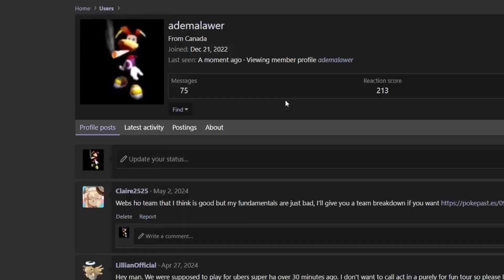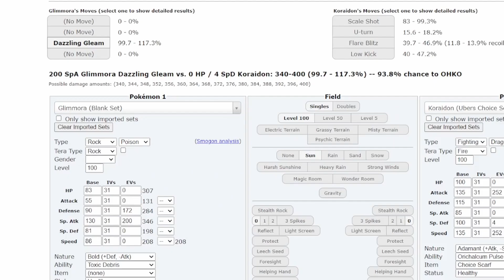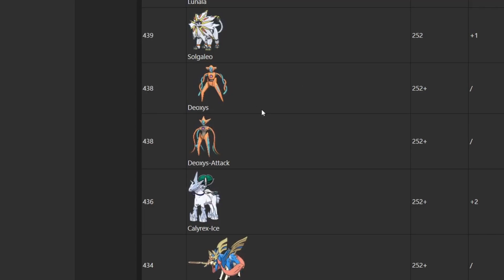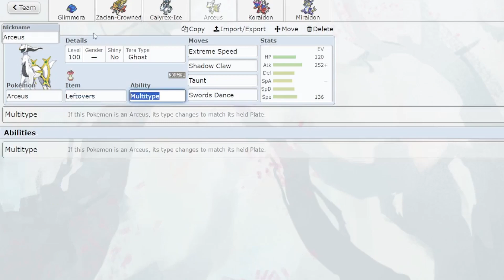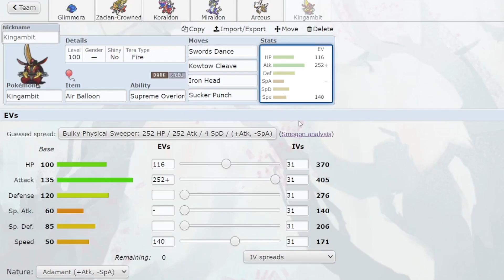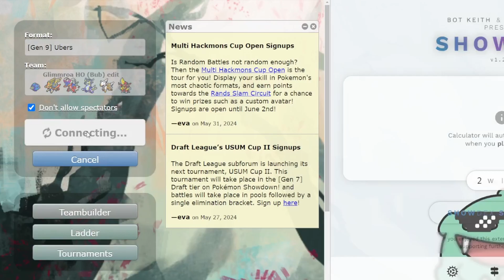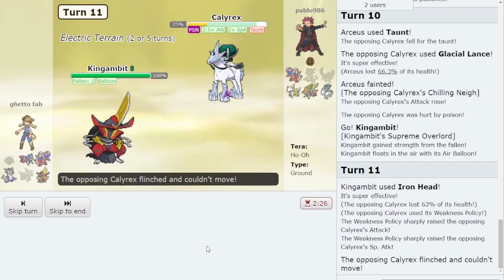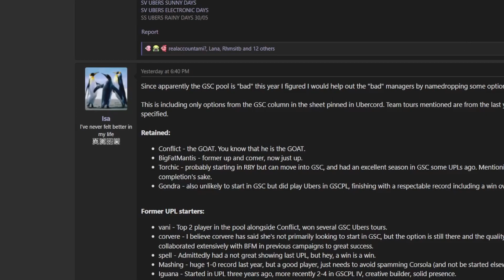Saving This Glimmora HO - Ubers Team Doctor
Trying a very different type of series, of course huge shoutouts to Jimothy Cool, this is super heavily inspired by his Team Doctor videos, and Pinkacross's "fixing viewer's teams" videos. This was a pretty fun live to do, and thank you to Bub who gave me this idea and gave me this team to actually fix.